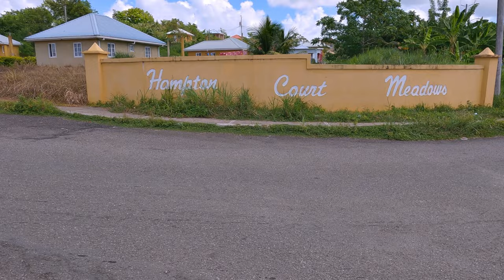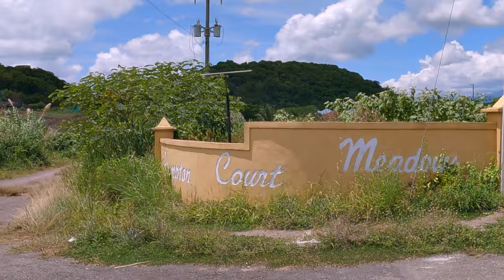A Trip Down Memory Lane: Hampton Court in St Thomas Jamaica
Join in the fun with Tom and Madge as we “take a trip down memory lane” driving through Hampton Court Meadows in St Thomas Jamaica. Immerse yourself in the charm of rural Jamaican living. Unexpectedly, we bump into an old acquaintance from Madge’s past who’s been following our journey right here on YouTube! Plus, we couldn’t miss a quick catch-up with our favourite tyre man. Dive into our adventures!